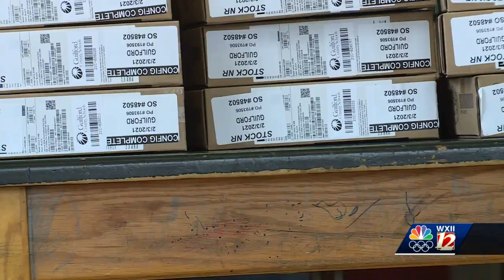Guilford County Schools Provides Laptops to Swann Middle Schoolers